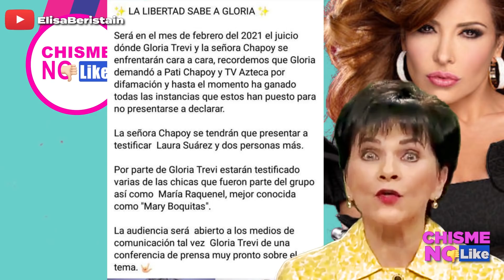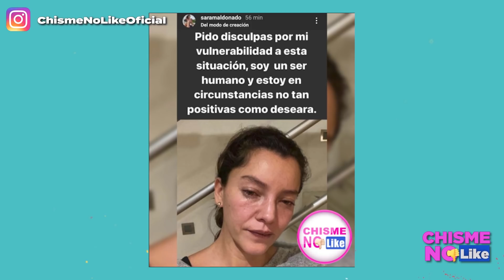BATALLA LEGAL EN PUERTA! ENTRE GLORIA TREVI Y PATY CHAPOY - SARA MALDONADO RECAE? - CNL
Ya hay fecha para que inicie el juicio entre la Trevi y la Chapoy! esto promete ponerse muy interesante. Según Tv notas, Sara Maldonado habría recaido en el alcohol.